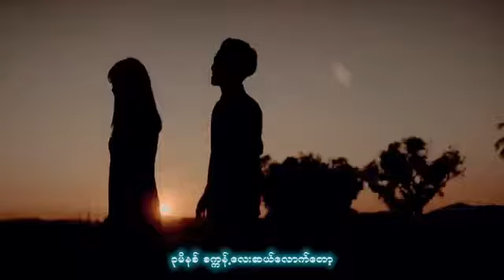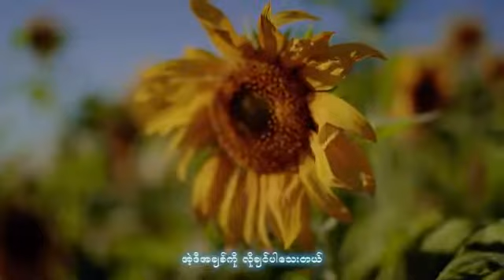Chan Lay ရဲ့ ချစ်တော့ချစ်တယ်လုပ်လိုက် (official music video)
Chan Lay ရဲ့ သီချင်းအသစ်အပြည့်ထွက်ပါပြီ အားပေးကျပါဦး 🥰

🎶ချစ်တော့ချစ်တယ်..လုပ်လိုက်🥰🥰

Title - ချစ်တော့ချစ်တယ် လုပ်လိုက် (Official Music Video)
Artist - Chan Lay
Composer - Min Si Thu
Cast - Chan Lay & Pan Hsu
Mixing - T Boy (Bone Plus)
Makeup - Bay Bay
Designer - Oo Myo

Pan Su